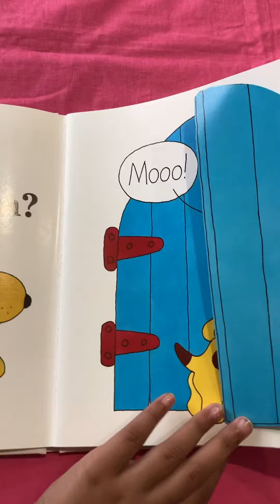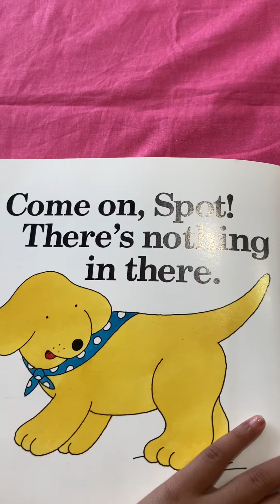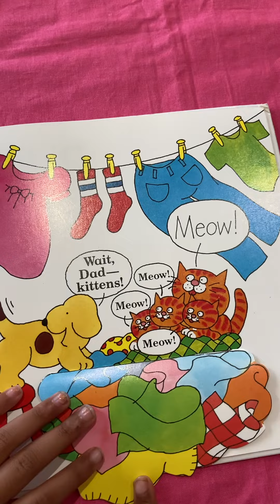Spot goes to the farm